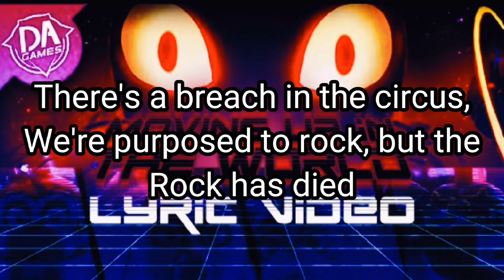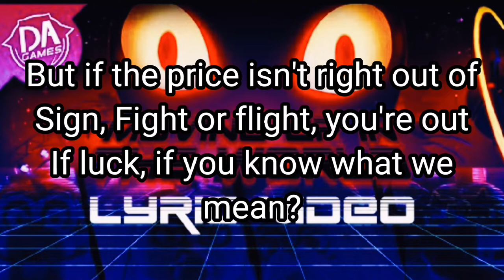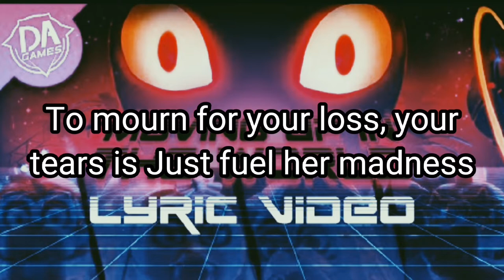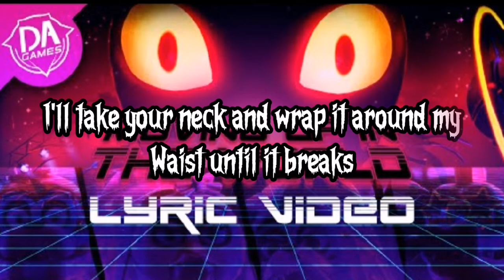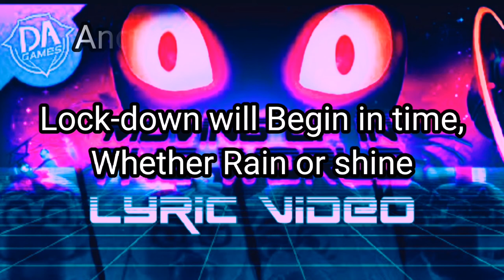FNAF lyric song "Moving up in the world" by DAGames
Lyrics:
Let's rock 'till the sun goes down
Take a kiss from the moonlight blues inbound
This here's what we call our night
Make a noise we'll bite
Moving up in the world tonight

There's a breach in the circus
We're purposed to rock, but the rock has died
(Work has just begun, we stop when we've won)
(We're born, we die, we reignite with you, so don't run)
You're here feeling nervous
The surface moved further the more you tried

Listen up, my friend, it's not the end
Your family lives inside this hollow madness
And they want you home and into bed
They had a plan for you all along
While you reside inside this Jekyll and Hyde
You better hide or the mastermind will consume your mind

We'll serve 'till the sun goes high
Please come out from the corner where you hide
We'll pick you up, when you fall
While the mastermind's the entire mall

Now light shines on our ghost town
Built to rip out your ears, so you'll hear no sound
Lock-down will begin in time
Whether rain or shine

You haven't seen us in motion
You're not getting a phone call
But our mind is theirs
And this breach has killed us all

Just when you thought, you weren't in sight
Backed up against the wall, watching out for time
Your eyes behold all that we see
But in the same breath, we'll suck it like a leech
We can throw you through holes climb on ropes
Take a race against the total machine
But if the price isn't right out of sight, fight or flight
You're out of luck, if you know what we mean?

Keep in mind, we haven't the time
To mourn for your loss, your tears just fuel her madness
We've brought you home, pushed towards your death
And if you hadn't remained inside
With distracted eyes within this Jekyll and Hyde
You'd have a chance, but now we'll make you dance and consume your mind

If you hear me now
I'll keep you safe from her rapture within
Evil can tighten up our nerves
Take us down and leave us cursed
Who wants to say they've not rapped me in sin

And yet, suffice to say, that I'm about to suffocate
I'll take your neck and wrap it around my waist until it breaks
Oh, where you runnin'? Don't be hurrying, now don't be shy
You're just a little boy who lost their family inside
You don't remember, but she's burdened by a plague alas
No use in saving her, all that remains is Alcatraz
Memories wiped and turned, since all had burned too long ago
Loss began to flow and yet she's not the one who knows
It's a wicked tragedy accolades of sanity
Washed away by years of torment from another ghost
But they need a new host to behave and suffer most
But unfortunate for you, she was the lucky one to boast
Now building up, a palace wasn't easy all the same
Had to sacrifice a few to get us back into the flames
Now a fire inside is burning, I'm struggling and turning
She's coming closer, don't forget to run and hide!

I'll take a shot in the dark!

Look what you did now
You've seen too much from the inside
This breach will take your life